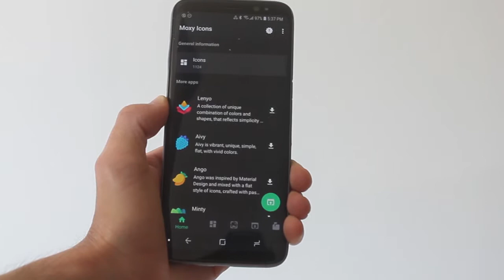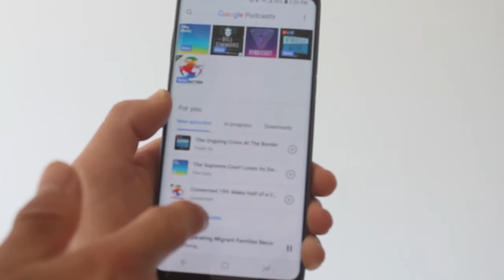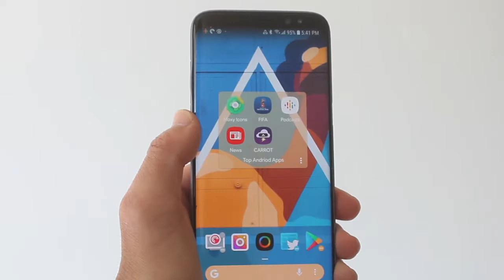Top Android Apps For June 2018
These are the top Android apps for the month of June 2018.

Apps
Moxy Icons
FIFA App
Google Podcast
Microsoft News
Carrot Weather

 ***My Gear***
Canon T3
iPhone SE
Nexus 6